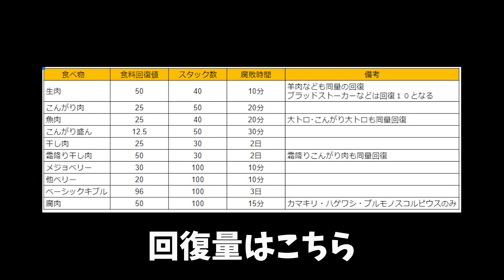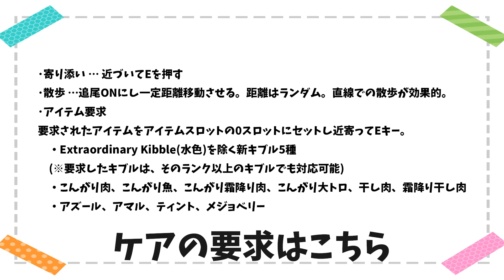【ARK:ﾁｭｰﾄﾘｱﾙ】ブリーディング徹底解説「前編」基本から成熟まで【PVE】【最強への道】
ARKチュートリアルシリーズ　今回はブリーディングについて徹底解説していきます。
ARKの重要な要素の1つであり最強への道の最終章!!

【関連リンク】
Dododex

【動画目次】
00:00 オープニング
01:31 ブリーディングについて
06:17 交配の条件
09:46 交配のやり方(基本)
13:28 交配のやり方(水中)
15:33 交配のやり方(特殊)
19:11 交配の種類
24:10 産まれてから
25:38 餌について
26:54 ケアについて
29:10 育成助手
32:36 特殊餌について
33:43 特殊ケアについて
34:21 刷り込み100%
35:07 出産注意！
36:08 双子と3つ子
36:40 エンディング

ｰｰｰｰｰｰｰｰｰｰｰｰｰｰｰｰｰｰｰｰｰｰｰｰｰｰｰｰ
メンバーシップ(TDF)について
ｰｰｰｰｰｰｰｰｰｰｰｰｰｰｰｰｰｰｰｰｰｰｰｰｰｰｰｰ

ｰｰｰｰｰｰｰｰｰｰｰｰｰｰｰｰｰｰｰｰｰｰｰ
Shinおすすめ情報サイト
ｰｰｰｰｰｰｰｰｰｰｰｰｰｰｰｰｰｰｰｰｰｰｰ
【ARK公式wiki】

ｰｰｰｰｰｰｰｰｰｰｰｰｰｰｰ
YouTube外活動
ｰｰｰｰｰｰｰｰｰｰｰｰｰｰｰ
【Twitter】では